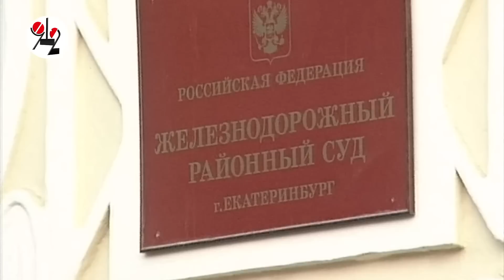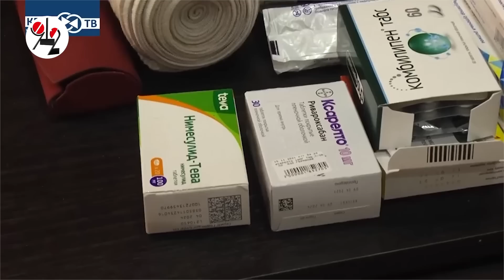Гопников с Сортировки ждёт колония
Азербайджанские юнцы, избившие на остановке мать с дочерью, получили реальные сроки: один из них, покидая зал суда, произнёс тюремный клич